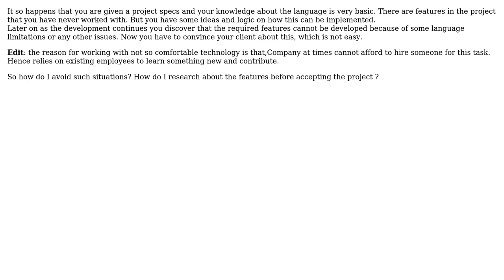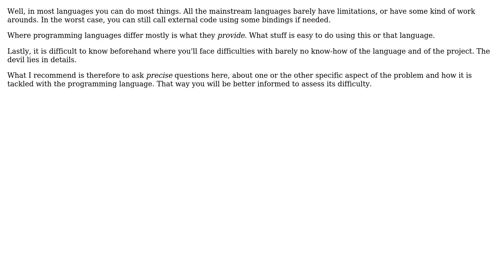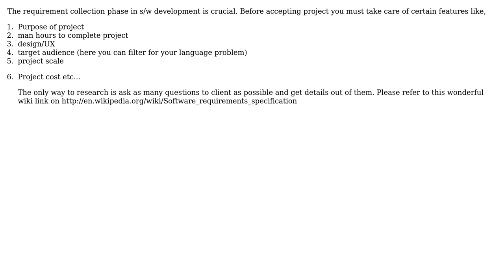Software Engineering: determine language limitations before development (3 Solutions!!)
Software Engineering: determine language limitations before development

With thanks & praise to God, and with thanks to the many people who have made this project possible! | Content (except music & images) licensed under CC BY-SA | Music | Images & others | With thanks to user sree user Shirish11 user k3b user gnat user dagnelies and the Stack Exchange Network Trademarks are property of their respective owners. You are responsible for your own actions.